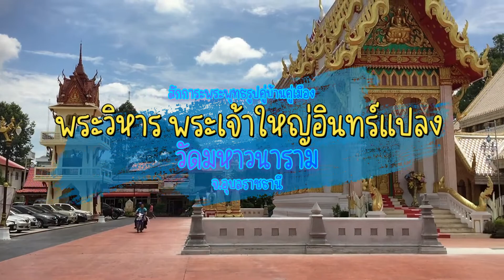พระเจ้าใหญ่อินทร์แปลง (ล่าสุด)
พระวิหารพระเจ้าใหญ่อินทร์แปลง 250,000,000 บาท นับตั้งแต่พระราชพิธีบรมราชาภิเษก พุทธศักราช 2562 พระบาทสมเด็จพระเจ้าอยู่หัว และสมเด็จพระนางเจ้าฯ พระบรมราชินี เสด็จพระราชดำเนินมายังจังหวัดอุบลราชธานี เป็นครั้งที่สองหลังจากที่เคยเสด็จพระราชดำเนินมาทรงถวายผ้าพระกฐินต้น ณ วัดหนองป่าพง อำเภอวารินชำราบ จ.อุบลราชธานี เมื่อวันที่ 27 ตุลาคม 2563
พระวิหารพระเจ้าใหญ่อินทร์แปลง  สิ้นทุนทรัพย์ 250,000,000 บาท  (สองร้อยห้าสิบล้านบาท)
ขออภัย ในคลิปผมพูดผิด เป็น ยี่สิบห้าล้านบาท ครับ
ในหลวงเสด็จฯ ยกฉัตรขึ้นประดิษฐานเหนือ ‘พระเจ้าใหญ่อินทร์แปลง’ ในการนี้ โดยดำริของเจ้าประคุณสมเด็จพระมหารัชมงคลมุนี เจ้าคณะใหญ่หนกลาง วัดไตรมิตรวิทยาราม วรวิหาร เห็นควรดำเนินจัดสร้างฉัตรขาวขลิบทอง 5 ชั้น ถวายองค์พระเจ้าใหญ่อินทร์แปลง เพื่อเป็นพุทธบูชาในพระพุทธศาสนาสืบไป

พระบาทสมเด็จพระเจ้าอยู่หัว และสมเด็จพระนางเจ้า ฯ พระบรมราชินี เสด็จ ฯ ไปทรงประกอบพิธียกฉัตรขึ้นประดิษฐานเหนือพระประธานพระวิหาร “พระเจ้าใหญ่อินทร์แปลง” ณ วัดมหาวนาราม อำเภอเมืองอุบลราชธานี จังหวัดอุบลราชธานี วันอาทิตย์ที่ 1 พฤษภาคม พ.ศ.2565

ทั้งนี้ พระเจ้าใหญ่อินทร์แปลงถูกสร้างขึ้นเมื่อปี 2350 มีศาลาครอบองค์พระไว้  เพื่อป้องกันแดดฝน ได้ปฏิสังขรณ์ปรับปรุงตัวศาลาเรื่อยมา ในปี 2550 พระเทพกิตติมุนี เจ้าอาวาสขณะนั้น เห็นว่าศาลาที่สร้างและปรับปรุงที่สร้างมาตั้งแต่ปี 2485 นั้นมีสภาพทรุดโทรม อาจเกิดความเสียหายต่อองค์พระและเป็นอันตรายต่อพุทธศาสนิกชนที่เข้ามากราบสักการบูชา จึงดำริให้สร้างพระวิหาร “พระเจ้าใหญ่อินทร์แปลง” ที่มีความมั่นคงแข็งแรงสวยงามตามสถาปัตยกรรมทางอีสาน โดยมีสมเด็จพระมหาธีราจารย์ กรรมการมหาเถรสมาคม เจ้าอาวาสวัดพระเชตุพนวิมลมังคลาราม เป็นประธานโครงการก่อสร้างพระวิหาร และมีพระครูสารกิจโกศล เจ้าอาวาสวัดมหาวนารามรูปปัจจุบัน เป็นประธานดำเนินการก่อสร้างพระวิหาร เพื่อประดิษฐานพระประธานคือ พระเจ้าใหญ่อินทร์แปลง ที่สร้างมาตั้งแต่ปี 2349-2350 พระวิหารแล้วเสร็จในปี 2563 ใช้งบประมาณในการก่อสร้าง 250,000,000 บาท โดยเป็นเงินที่พุทธศาสนิกชนบริจาคเพื่อจัดสร้าง

วันที่ 30 เม.ย.2565 เวลา 18.03 น.  พระบาทสมเด็จพระเจ้าอยู่หัว และสมเด็จพระนางเจ้าฯ พระบรมราชินี เสด็จฯ ไปทรงประกอบพิธียกฉัตรขึ้นประดิษฐานเหนือพระประธานพระวิหาร “พระเจ้าใหญ่อินทร์แปลง” ณ วัดมหาวนาราม อ.เมืองฯ จ.อุบลราชธานี โดยมีนายพงศ์รัตน์ ภิรมย์รัตน์ ผู้ว่าราชการจังหวัดอุบลราชธานี, นายศุภมิตร บุญประสงค์ ผู้พิพากษาศาลฎีกา ช่วยทำงานชั่วคราวในตำแหน่งอธิบดีผู้พิพากษาภาค 3, พล.ต.ท.สมประสงค์ เย็นท้วม ผู้บัญชาการตำรวจภูธรภาค 3, นาวาอากาศเอกพฐา แก่นทับทิม ผู้บังคับกองบิน 21 พร้อมข้าราชการและประชาชน เฝ้าฯ รับเสด็จ

ครับ หากเรามีโอกาสได้ไป จังหวัดอุบลราชธานี ก็อย่าลืมแวะไปสักการะ พระเจ้าใหญ่อินทร์แปลง ณ วัดมหาวนาราม  ปัจจุบันเรียกพระวิหารพระเจ้าใหญ่อินทร์แปลงนะครับ ไม่ใช่โบสถ์ / วิหารใช้ประดิษฐานพระพุทธรูปคู่บ้านคู่เมือง ให้สะดวกในการสักการะบูชาของพุทธศาสนิกชน ส่วนโบสถ์ ใช้เป็นที่ประกอบศาสนกิจของสงฆ์   จบแค่นี้นะครับ ขอบคุณมากครับที่รับชม และติดตาม

เว็บไซต์รับงานออกแบบโลโก้และบรรจุภัณฑ์